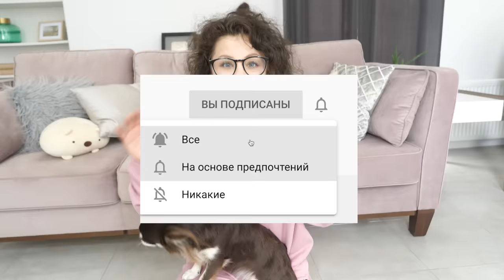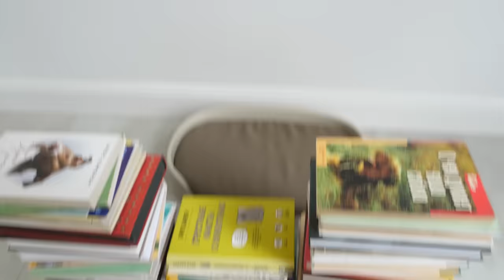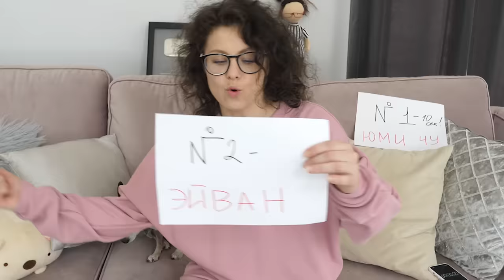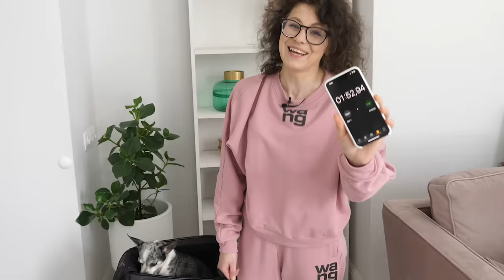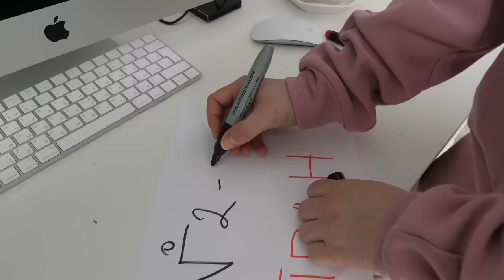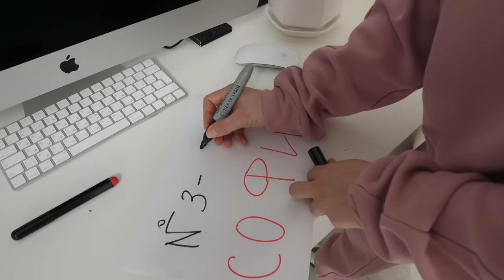Полоса препятствий для 4 собак! Тренировка аджилити дома на карантине! Кто из собак пройдет?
Начался карантин! И это наш первый день! Чем заняться дома? Что делать, когда скучно? Пора заняться упражнениями со своими питомцами! Но, если на улицу выходить нельзя, а физкультура и тренировки нужны, то можно заниматься спортом с собаками и дома! И сегодня у нас будет полосапрепятствий для собак! У меня их четыре и все по очереди будут проходить эту полосу препятствий, которую мы сделали своими руками нарочно, чтобы вы не проводили свой карантин скучно, а повторяли за нами и тоже устроили себе домашнее аджилити, а ваша собака не скучала, заодно и сами подвигаетесь! Моя полоса препятствий на скорость - посмотрим, кто из собак быстрее пройдет мои тренажеры?

Привет, я Anny Magic и у меня есть кошка Киса Алиса, собаки Софи и Эйван, Миша и Юми Чу другие домашние животные: муравьи, улитки. На моем канале не наша жизнь с питомцами, но и путешествия, и полезные советы, проверки лайфхаков для животных, разные обзоры товаров и лайфхаки, распаковки посылок и другие рубрики!